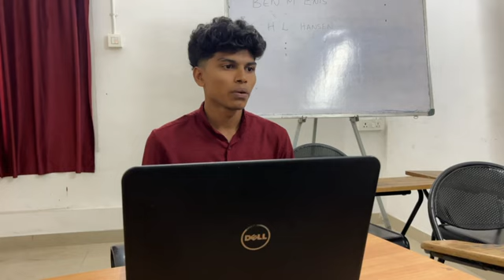WORLD SKILL COUNCIL—127181-WSQF LEVEL 4- CERTIFIED IN WAREHOUSE OPERATIONS&PROCUREMENT MANAGEMENT-WV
HOW TO GET PRESTIGIOUS WORLD SKILL COUNCIL SKILL CERTIFICATE

Step 1:  Check whether you are skilled person.
Step 2:  Ask someone to take five minute horizontal video while you are doing that skilled work and one minute vertical video with your name and applying skill
Step 3:  Send your both videos to Global Central Office, New Delhi or Global Head Office, London UK or Global Operational Office, Chennai.
Step 4:  WSC Educator will contact you and verify your skill by online/offline.
Step 5:  You will be allowed to pay certification fee.
Step 6:  Skill certificate application will be prepared and recommended by WSC educator.
Step 7:  Your WSC skill certificate will be sent to you with Life time skill card.